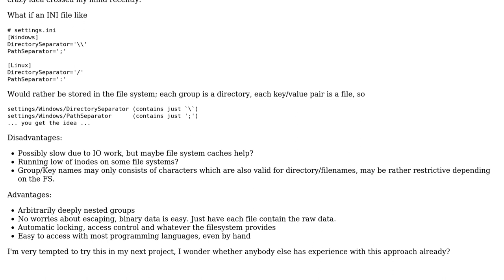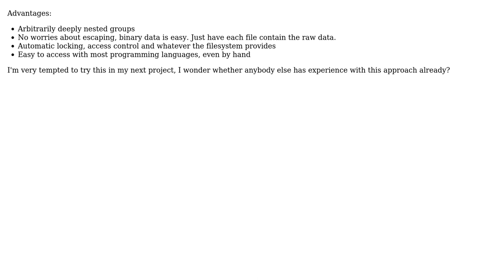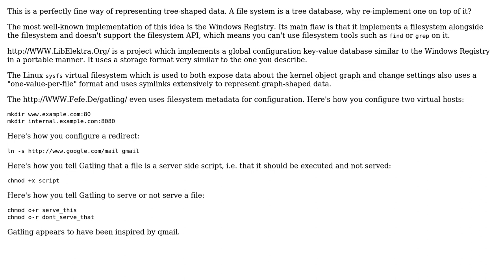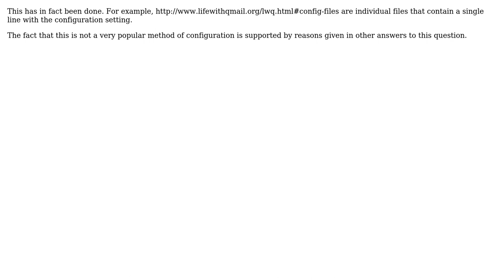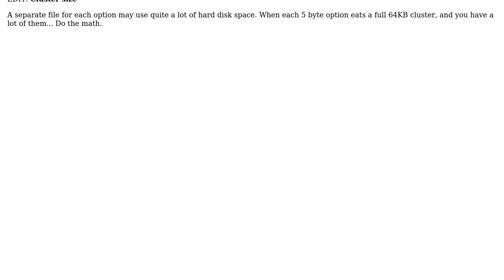Is it plausible to use a filesystem-based configuration format rather than an INI file?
Software Engineering: Is it plausible to use a filesystem-based configuration format rather than an INI file?

With thanks & praise to God, and with thanks to the many people who have made this project possible! | Content (except music & images) licensed under CC BY-SA | Music | Images & others | With thanks to user whatsisname user Secure user Jorg W Mittag user Greg Hewgill user Frerich Raabe user bytebuster and the Stack Exchange Network Trademarks are property of their respective owners. You are responsible for your own actions.